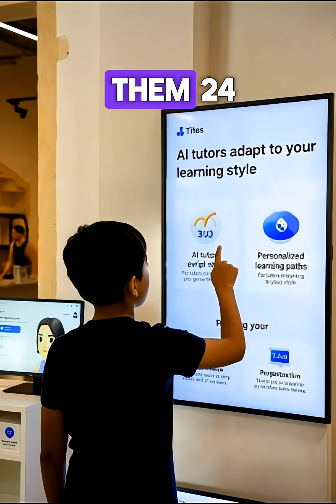10 Crazy Things That Will Happen Before 2030😳🤯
These 10 crazy things are going to happen before 2030 — and some of them are already happening.
From AI doctors to brain chips and self-driving cities, the future is arriving faster than anyone expected.